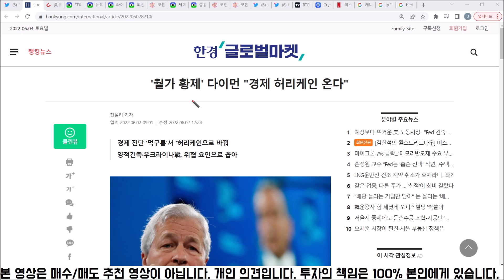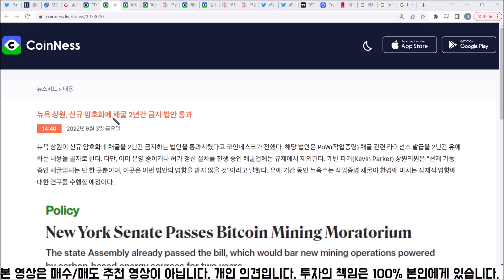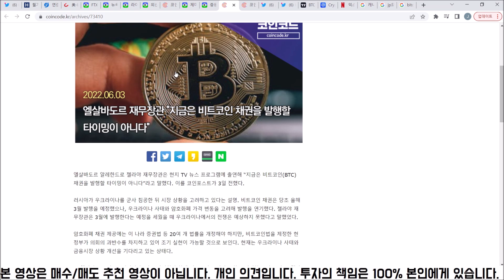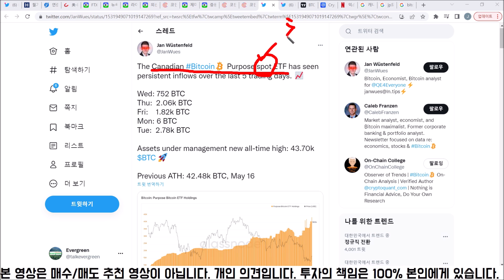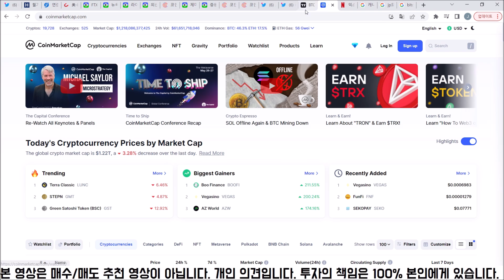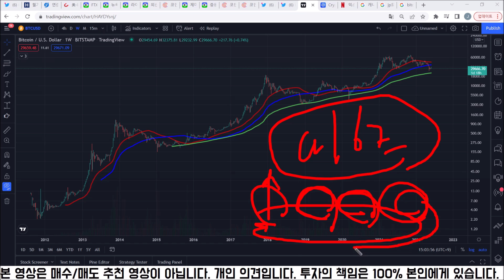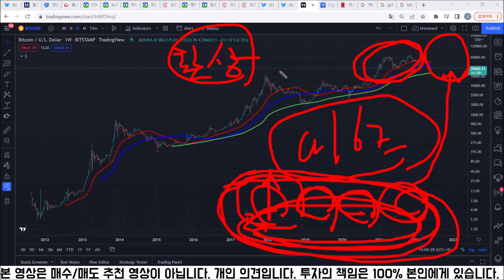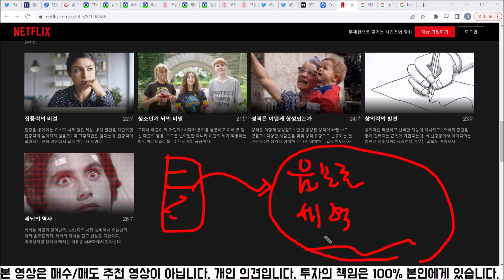비트코인 결국은 시간문제 | 알트코인 심각하게 생각할 때 (ft. 추천 다큐멘터리)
[지문인식 하드웨어 월렛 "디센트(D'CENT)" 에버그린 할인링크]